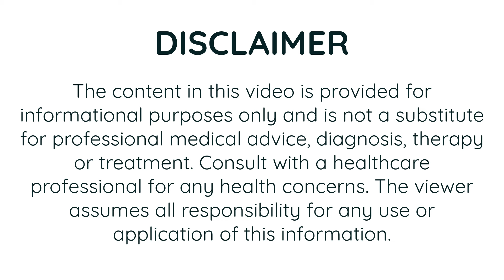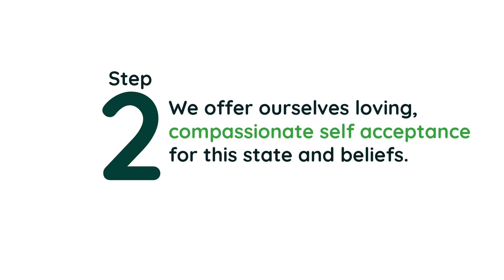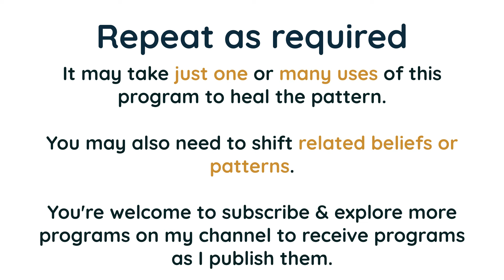Overcome Social Anxiety & Avoidance From Past Hurts (Complex PTSD) | Self EMDR / EFT Tapping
Addressing the challenge of connecting with people and overcoming social anxiety can be quite transformative. This pattern, deeply rooted in past relationship trauma, often manifests as a barrier, attracting more isolation and reinforcing fears of rejection and criticism. Psychologically, it leads to a cycle of social anxiety, limited self-expression, and dissatisfaction in relationships and professional interactions. This cycle not only perpetuates feelings of being unloved or ignored but also hinders personal and professional growth.

I graciously accept donations to creating better tools to support people on their growth and healing journeys.

To break this cycle and manifest a new reality, I offer a therapeutic program designed to empower and heal. This program combines Cognitive Behavioral Therapy (CBT) reframes, compassionate self-acceptance, positive visualization, and hypnotic language, all set to the soothing rhythms of EMDR (Eye Movement Desensitization and Reprocessing). This unique blend is crafted to help you understand and reframe your experiences, heal from past traumas, and develop self-regulation skills. By fostering a mindset of gratitude and self-compassion, you can start attracting positive, fulfilling connections and experiences into your life.

This journey is not just about overcoming fears; it's about aligning with your true self, manifesting meaningful relationships, and experiencing a life filled with harmony and understanding.

Ready to reshape your reality and manifest the connections you deserve? Dive into our transformative program and embark on a journey of self-discovery, healing, and empowerment. Let's turn your fears into foundations for a fulfilling future.

💌 Get a FREE Personalized Self-Coaching Program: Interested in a tailored self-coaching program like the ones on our channel? Drop your request in the comments or fill out this brief form for a more private request

Overcome Social Anxiety & Avoidance From Relationship (Complex PTSD)